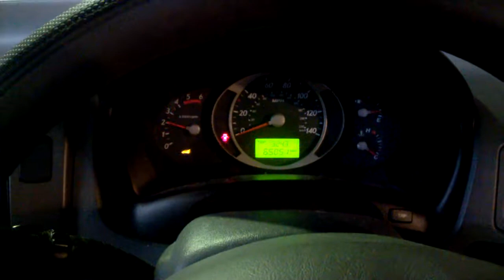V1448 ДВС (Двигатель) Hyundai Tucson 2.0crdi D4EA